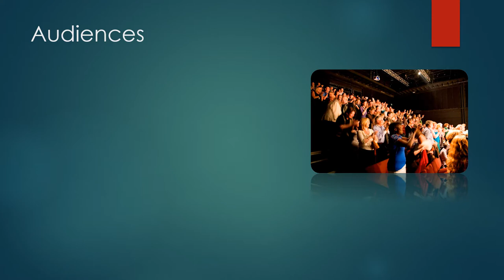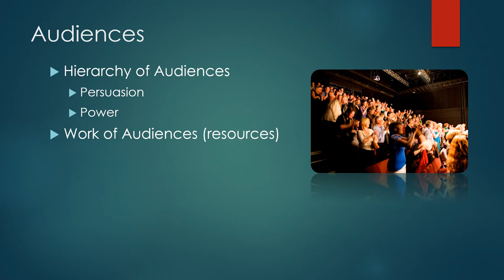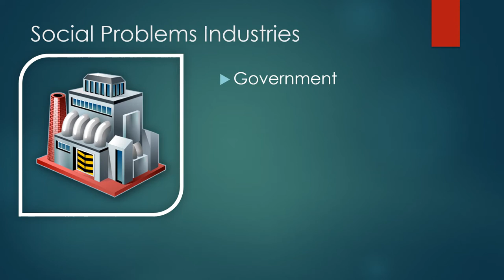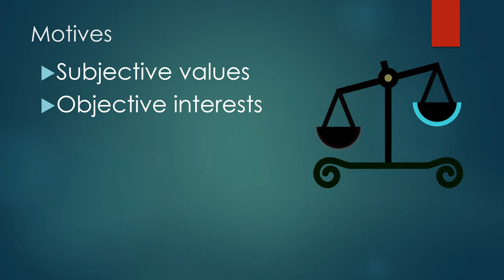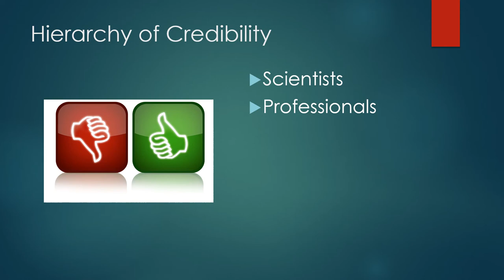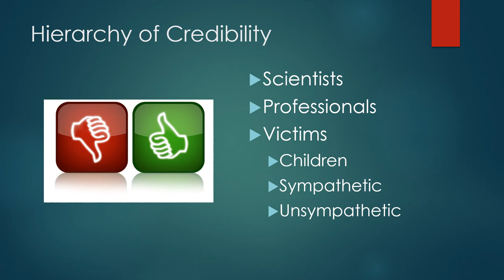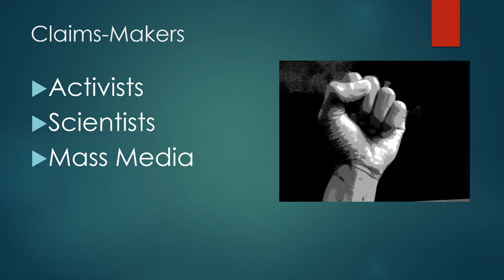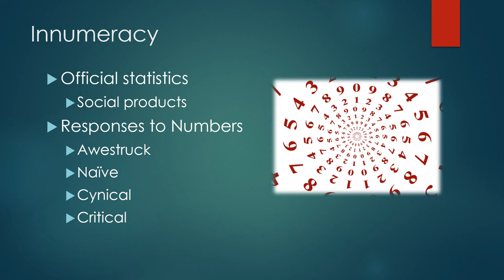Thinking About Social Problems: Chapter 2 notes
This narrated slideshow covers concepts from Donileen Loseke's book, "Thinking About Social Problems" covered in Chapter 2. These concepts are part of a Contemporary Social Problems course and serve to help review for the module exam.